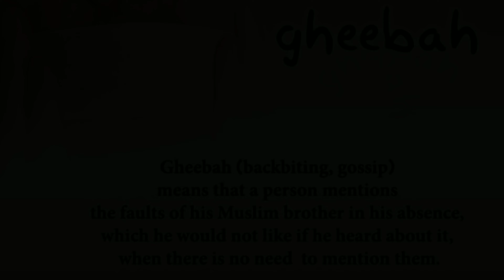लौकी की सब्ज़ी / Lauki ki sabzi/ Bottle gourd sabzji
Its a daily recipe made in everyday household, very easy to make.